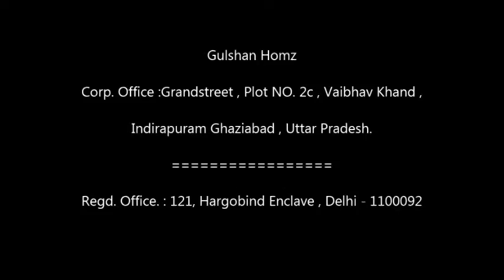Construction status of Gulshan Bellina as on 1st August 2016